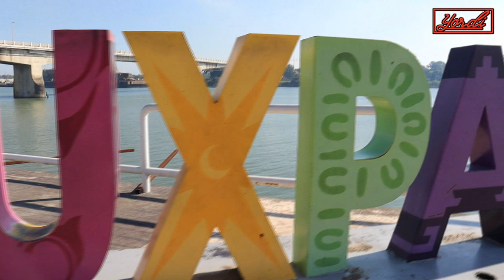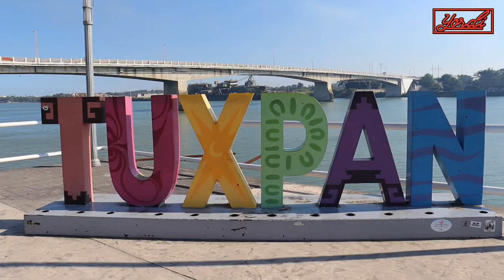Inundacion de TUXPAN VERACRUZ (Documental)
En el año de 1999 Tuxpan Veracruz, vivió una de sus peores inundaciones de la historia, aunque por fortuna no hubo perdidas humas, pero si muchas perdidas económicas, aquí te presento este Documental